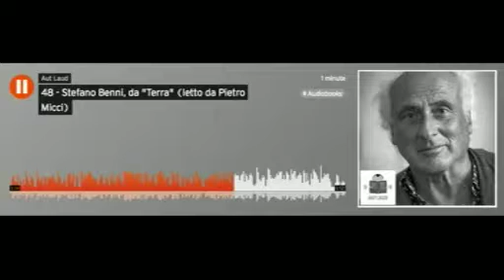TEATROMANIA AUT LAUD - 30 06 2017